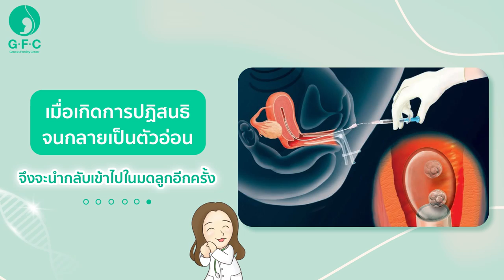ความแตกต่างของบริการ IUI และ ICSI ที่คนอยากมีลูกต้องรู้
การรักษาแบบไหนเหมาะกับคุณ ?
เรามีทุกคำตอบในวิดีโอนี้ คลิกเลยค่ะ 👇🏻👇🏻
ใส่ใจในความสำเร็จต้อง Genesis Fertility Center (GFC) โดย ทีมแพทย์ผู้ชำนาญการและนักวิทยาศาสตร์เฉพาะทางมากประสบการณ์
ปรึกษาและสอบถามข้อมูลเพิ่มเติม
วันจันทร์ - วันศุกร์ 09.00 น. - 20.00 น.
วันเสาร์ - วันอาทิตย์ 08.00 น. - 20.00 น.